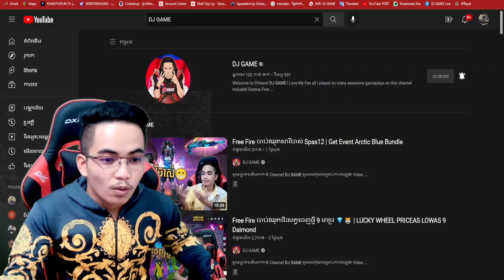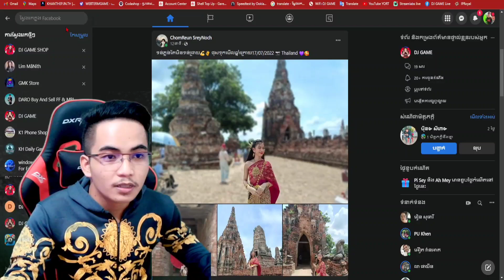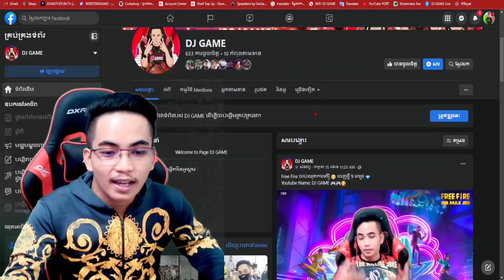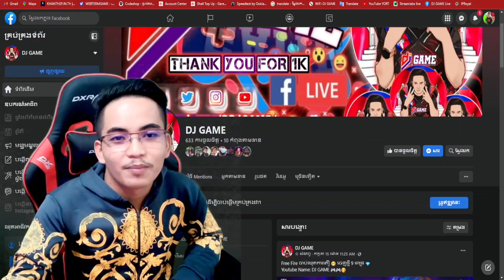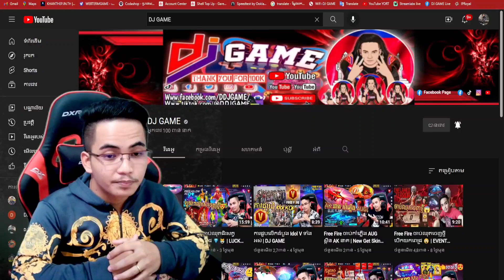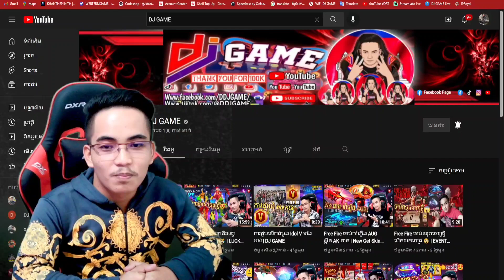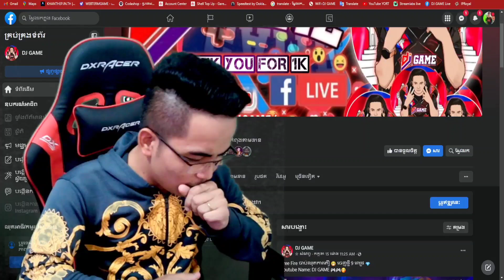តើ Youtube នឹង Facebook Page គួររកលុយមួយណា | DJ GAME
សូមអរគុណសម្រាប់ការទស្សនា Video មួយនេះដល់ចប់
សួស្ដីបងប្អូនហ្វេនៗទាំងអស់គ្នា ខ្ញុំបាទ DJ GAME ✅🎯🎮
ឆានែលរបស់ខ្ញុំបង្កើតឡើងសម្រាប់ចែករំលែក
1. ពត៌មាន​ថ្មីៗសម្រាប់ហ្គេម Free Fire
2. បង្រៀន​យករបស់ Free Fire
3. ប្រាប់ពីរបៀបលេងយក Event ថ្មី
4. អ្វីទាំងអស់ដែលនៅក្នុង Free Fire
5. មាន Video បាញ់ហ្គេមបែបសប្បាយៗ ✅😘

បើសិនជាបងប្អូនហ្វេនៗចូលចិត្តពេញចិត្ត ឆានែលខ្ញុំបាទ!
ពេលខ្ញុំផុស Video ថ្មីៗបងប្អូនហ្វេនៗនឹងឃើញមុនគេ. ។
បើសិនជាបងប្អូនចង់លក់ ឬ ទិញហេរ៉ូ Free Fire 😊
សូមទំនាក់ទំនងមកកាន់ Page DJ GAME SHOP 👇👇
បើសិនបងប្អូនចង់ដាក់ពេជ្រ Free Fire សុវត្ថិភាព 100% 😊
សូមទំនាក់ទំនងមកកាន់ Facebook LANH YORT 👇👇

បើបងប្អូនហ្វេនៗទាំងអស់គ្នាចង់និយាយលេងផ្ទាល់ជាខ្ញុំ DJ GAME
នេះជាផេកឡាយ Free Fire ជារាងរាល់ថ្ងៃ 👇😉

Welcome to Chhanel DJ GAME I Love My Fan all
I played so many awesome gameplays on this channel included Garena Free Fire Game

i'm DJ GAME
Youtube Name: DJ GAME
Facebook Page Name: DJ GAME
Fcebook Name: LANH YORT
Instagram Name: DJ GAME
Tik Tok Name: DJ GAME